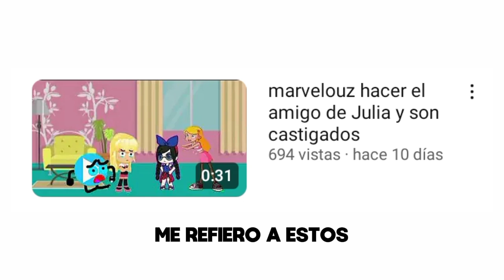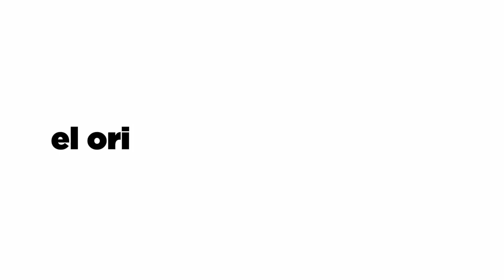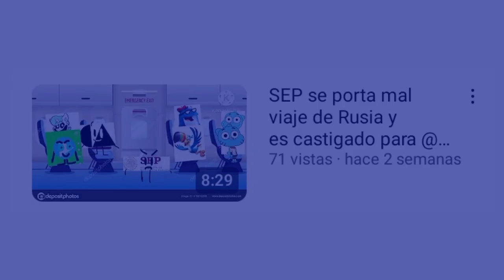Crítica A Las Series De X Personaje Está Castigado || Con Serial Designation N